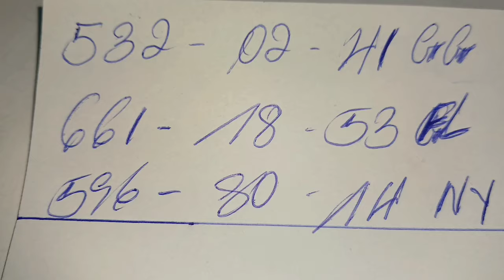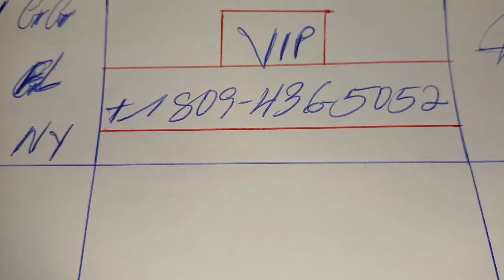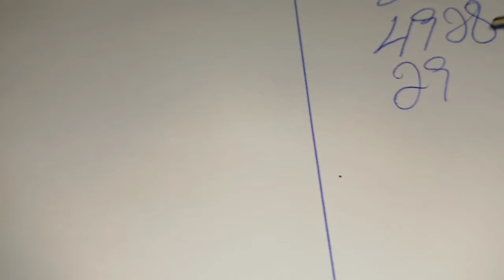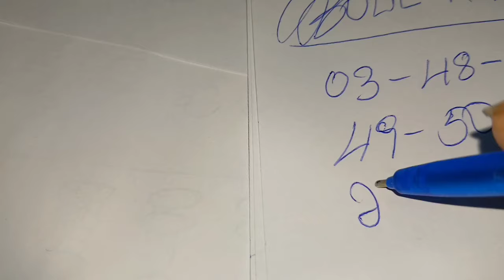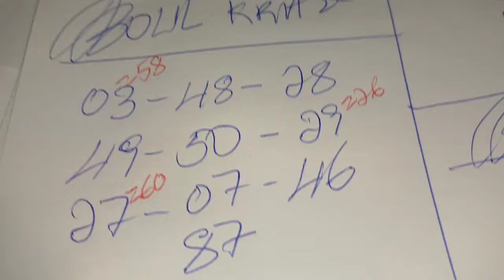Boul Cho Pou Aswèa 22 Septembre 2024.